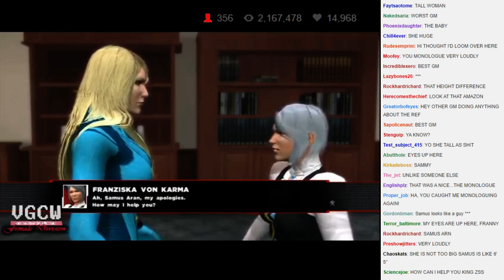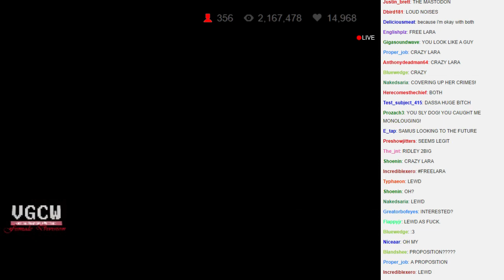WVGCW 2014-09-04 - 05 - Plot